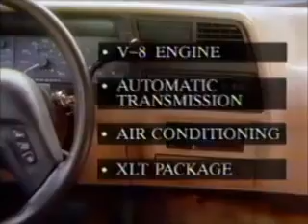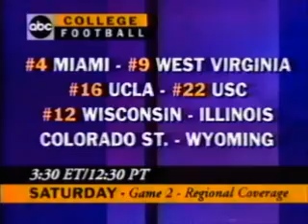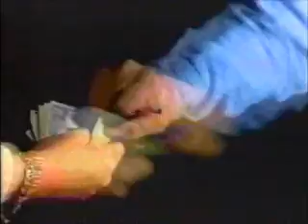ABC Commercial Break - November 15, 1993 (Vol. 6)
Commercials that aired during the Buffalo vs. Pittsburgh game on Monday Night Football on November 15, 1993.